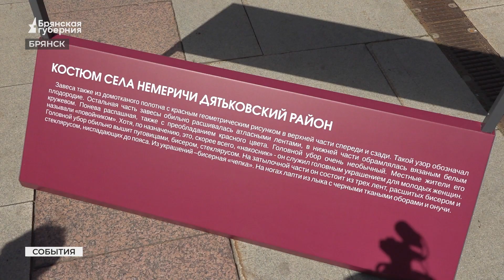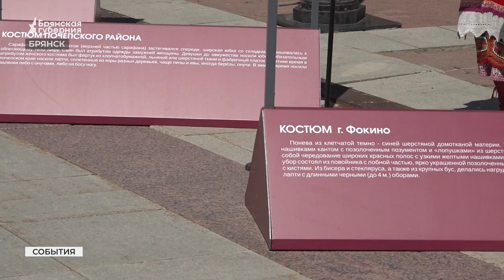В Брянске в День России открылась интерактивная выставка народного костюма под открытым небом